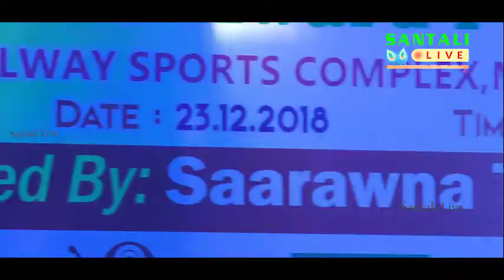ᱱᱤᱛᱮᱢ ᱦᱟᱨᱟᱭᱮᱱ ᱠᱩᱲᱤ ᱨᱮ||MUNSHI & SUKA||EP121||santali Live||SAARAWNA TRUST||BHASA DIWAS-2018||BBSR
FINAL PROMO OF CELEBRATION OF SANTALI BHASA DIWAS & SAARAWNA AWARD FESTIVAL-2018 AT MANCHESWAR RAILWAY SPORTS COMPLEX, BHUBANESWAR.

Organised By : SAARAWNA TRUST, BHUBANESWAR

Copy Right Reserved with the Santali Live YouTube Channel.